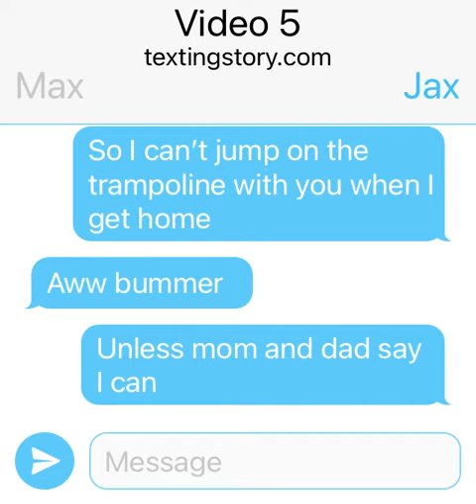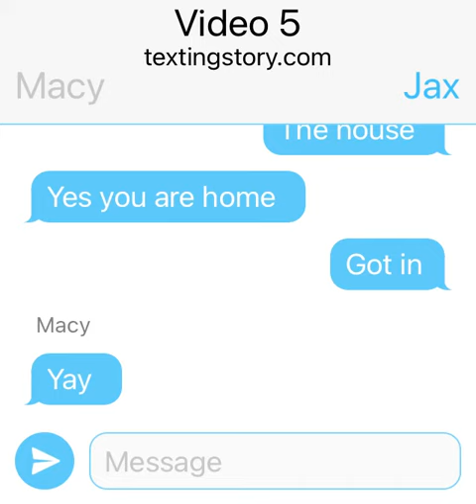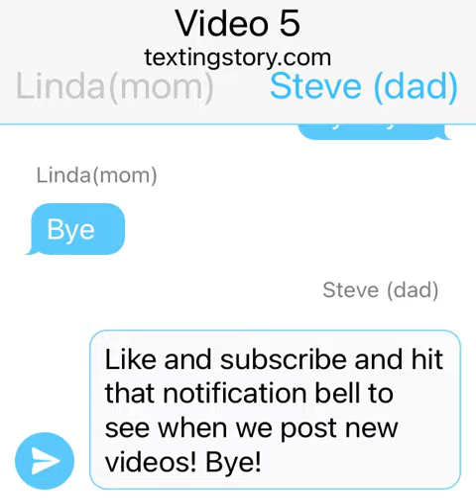My tenth video on TextingStory (watch this video after watching my ninth video on TextingStory)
I hope you are all doing well with this crazy crisis. Hi guys! Today I am going to be doing my tenth video on TextingStory. I also hope that you have a great rest of your day or night.